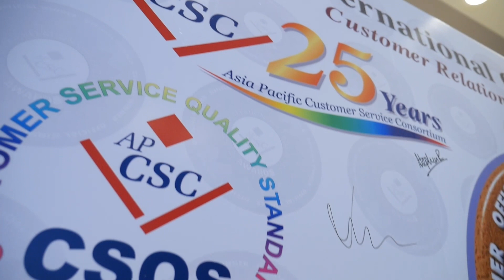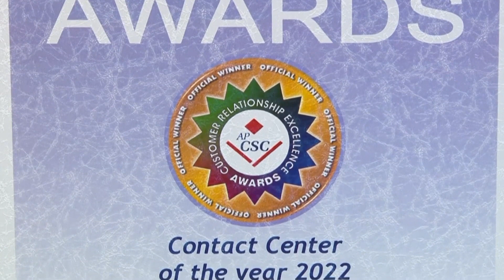Congratulations to the 2022 APCSC CRE Awards Winners - Teleperformance In China!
Mr. Joseph Wai, Executive Chairman of Teleperformance in China said, “Teleperformance is honored to receive the ‘Best Contact Center Awards’ for the 5th consecutive year. Thanks to the APCSC (Asia Pacific Customer Service Consortium) Organizing Committee for hosting and awarding this honor to our company after the thorough assessments. The Core Values of Teleperformance always states as ‘Integrity, Respect, Professionalism, Innovation and Commitment’. Teleperformance adheres to the principle of being people-oriented, valuing the emotions of employees, delivering the outstanding customer experience, and conforming to the strategic transformation in the digital era. Through the global strong resources for internal integration and optimization, forming an excellence process, we can be better meet the clients’ needs. The introduction of Cloud Campus, which allows us to respond quickly for the growing needs of our clients during the hard time of COVID-19, and ensure the sustainability of businesses. Teleperformance is continuing to thrive in improving customer experience and providing excellent service. Teleperformance is your trusted BPO (business process outsourcing) partner.”

Hong Kong, China – November 11th, 2022 – At the 2022 International CRE Awards Ceremony, Hong Kong & Asia Pacific Customer Service Consortium (HK & AP CSC, The Consortium) have announced the list of Winners for the 2022 International Customer Relationship Excellence Awards (CRE Awards). They are selected through a comprehensive balanced score card of self-assessment benchmarking, business case presentations, mystery calls, CSQS site assessment by the judging panel based on the International Customer Service Quality Standard (CSQS) 18.0, public webvoting and a final round of judging by a panel of CRE experts. The goal of the CRE Awards is to promote service quality and Customer Relationship Excellence in international cities across regions and to recognize governments, companies, business units, teams, and individuals that have contributed to the success of both their customers and the organizations that they serve.

The new round of International CRE Awards are now open for nomination and enrollment.